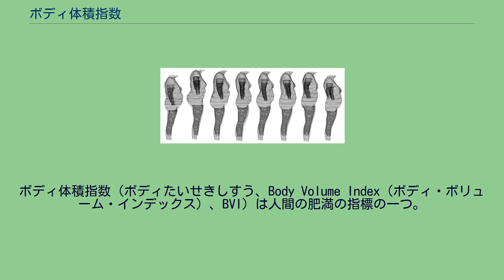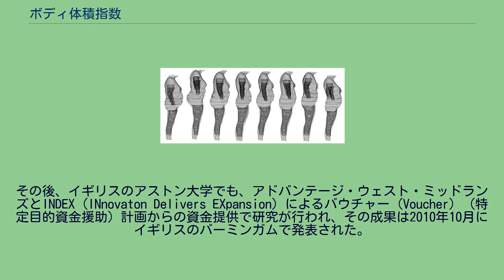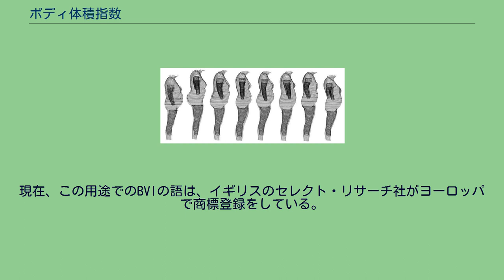ボディ体積指数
ボディ体積指数（ボディたいせきしすう、Body Volume Index（ボディ・ボリューム・インデックス）、BVI）は人間の肥満の指標の一つ。
ボディマス指数（BMI）に代わるものとして提案されている。
BVIは体表面の形状を可視光の全身3次元スキャナーを使って求めた体型と体重から求めた値である。
筋肉と脂肪の違いを区別することができ、また、体のどの部位に脂肪がついているのかも判定できる。
BMIが同じ8人の女性の体型。
BVIを使えば、このような体型の違いも区別できる。
従来から使われてきたボディマス指数（BMI）は、体重と身長のみから計算される。
一般に、筋肉質であるか脂肪質であるか、あるいは肉が体のどの部位に付いているかで、健康への影響は大きく異なり、2006年と2008年の研究では、BMIは健康リスクの指標として限界があると報告されている。
それに対し、BVIは全身の3次元スキャンデータと体重を測り、過去に得られた統計データと比較することで、脂肪と筋肉の付き方を求める。
BVIの測定で、胴囲やウエスト・ヒップ比も同時に求まる。
ウェストとヒップの値も、自動スキャンの方が手動測定よりも正確で、再現性があるとされる。
ボディ容積指数（BVI）の元となる研究は、1997年、イギリスバーミンガムの調査会社、セレクト・リサーチ社により始められた。
同社は元々、人間の体型に関する統計データを提供していた。
3次元スキャナを使って体型を数値化する検討は、2000年1月から始められた。
BVIの研究は、イギリスで3年間行われたボディ・ベンチマーク研究プロジェクトの一環として続けられた。
予備検討を除く最初の研究は、バーミンガムのハートランド国民医療制度病院で行われ、さらにイギリス国立物理学研究所でも行われた。
イギリスのBBCは2007年に、ハートランド病院での検討開始3年目時点の様子を伝えている。
最初の臨床試験はアメリカ合衆国のメイヨー・クリニックで行われた。
2008年には減量プログラムの目標の一つにBVIを使う研究が発表されている。
その後、イギリスのアストン大学でも、アドバンテージ・ウェスト・ミッドランズとINDEX（INnovaton Delivers EXpansion）によるバウチャー (Voucher) （特定目的資金援助）計画からの資金提供で研究が行われ、その成果は2010年10月にイギリスのバーミンガムで発表された。
現在、この用途でのBVIの語は、イギリスのセレクト・リサーチ社がヨーロッパで商標登録をしている。